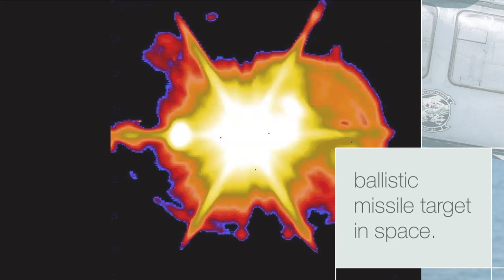U.S. Navy Week-In-Review: Dec. 8-14, 2018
This week's line up includes F-35C Lightning II aircraft aboard USS Carl Vinson, USNS Comfort supporting the Enduring Promise initiative in Honduras, and a SM-3 missile hits its mark. Don't skip a beat with the latest week-in-review.